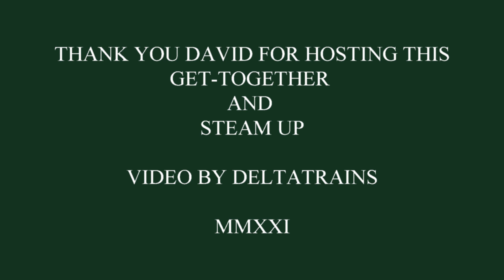STEAM UP AT DAVID'S JULY 13, 2021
A small get-together for the purpose of running live steam trains and some healthy banter amongst friends.